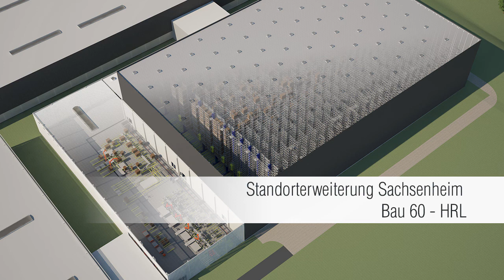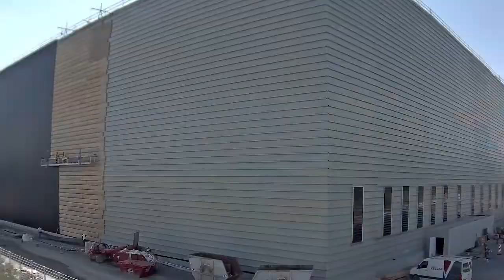Porsche Standorterweiterung Sachsenheim September 2017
Porsche Logistikzentrum in Sachsenheim.